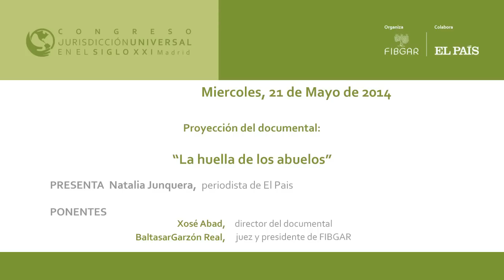Xosé Abad presenta su documental "La huella de los abuelos"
Presentación del documental "La huella de los abuelos" dirigido por Xosé Abad. Coloquio entre Baltasar Garzón y Xosé Abad.